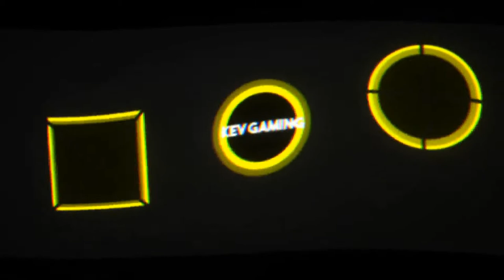GTA V Online #146 Youtuber Playlist Teil 1